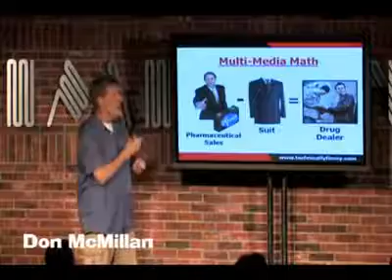Don McMillan comedy